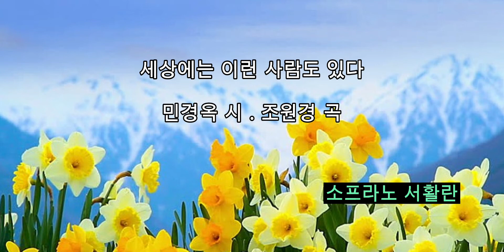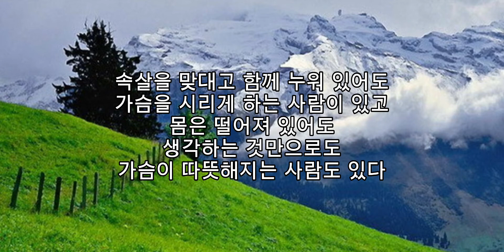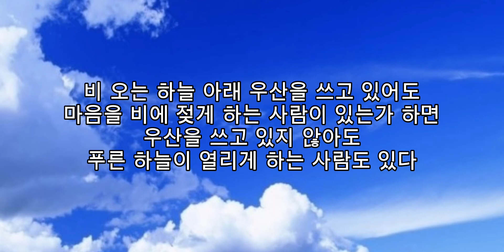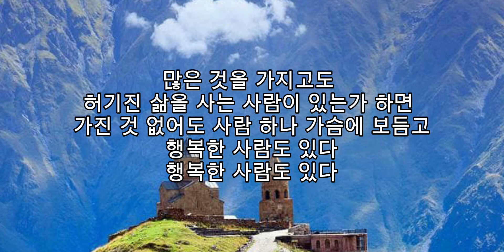■장성현가곡교실 801회) 세상에는 이런 사람이 있다 ♡민경옥 시/조원경 곡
세상에는 이런 사람이 있다
민경옥 작시/조원경 작곡

속살을 맞대고 함께 누워 있어도
가슴을 시리게 하는 사람이 있고
몸은 떨어져 있어도
생각하는 것만으로도
가슴이 따뜻해지는 사람도 있다

비 오는 하늘 아래 우산을 쓰고 있어도
마음을 비에 젖게 하는 사람이 있는가 하면
우산을 쓰고 있지 않아도
푸른 하늘이 열리게 하는 사람도 있다

많은 것을 가지고도
허기진 삶을 사는 사람이 있는가 하면
가진 것 없어도 사람 하나 가슴에 보듬고
행복한 사람도 있다